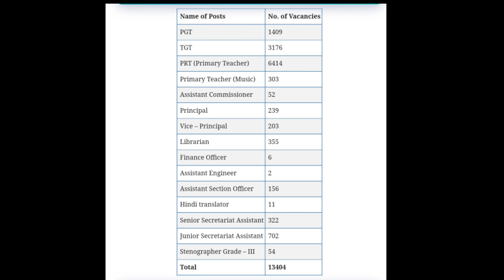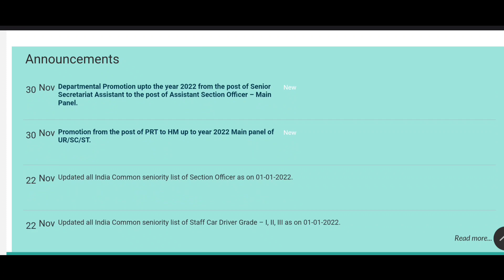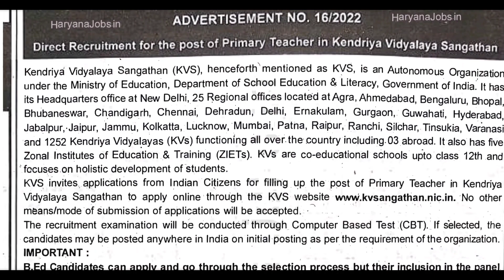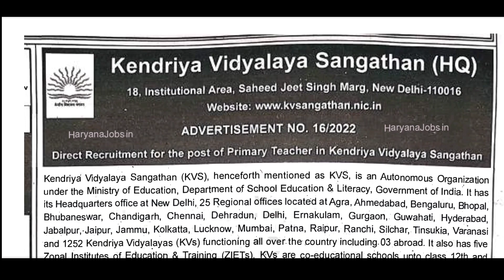13404 টি শূন্যপদে শিক্ষক এবং নন টিচিং পদে নিয়োগের বিজ্ঞপ্তি প্রকাশ, বিস্তারিত জেনে নিন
চাকরির বড় সুযোগ: 13404টি শূন্যপদে শিক্ষক এবং নন টিচিং পদে নিয়োগের বিজ্ঞপ্তি প্রকাশ, বিস্তারিত ভিডিও তে..

@ updatemaster4

@ updatemaster4